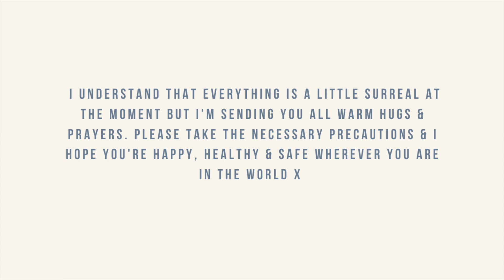only hope by mandy moore (cover)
Bonjour je suis Marie Elise!
Mandy Moore was one of my first singing influences when I was younger & isn't obsessed with A Walk To Remember?!  Been wanting to do it for ages so thank you to my friend Vera for suggesting it on my insta. Let me know what you think!

Only Hope · Mandy Moore / 曼蒂魔兒
A Walk To Remember Music From The Motion Picture
Composer, Lyricist: Jonathan Foreman
Piano, Arranger, Orchestrator, Producer, Programmer: Mervyn Warren
Mixing  Engineer, Recording  Engineer: Frank Wolf
Recording  Engineer: Peter Karam
Recording  Engineer: Tony Shepperd